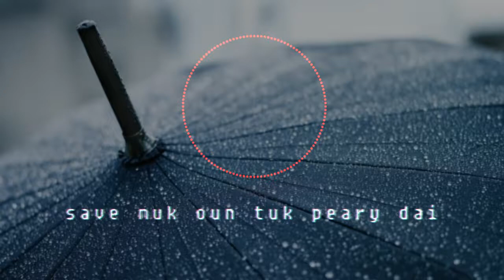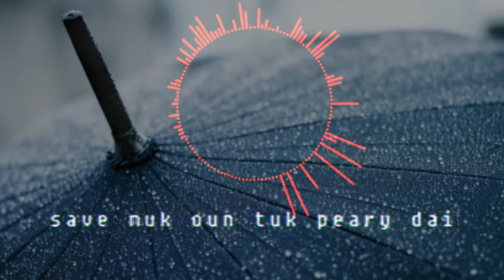សុំស្នេហ៍តែបរាជ័យ remix - save muk oun tuk use dai remix - remix song 2018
Link my group Channel